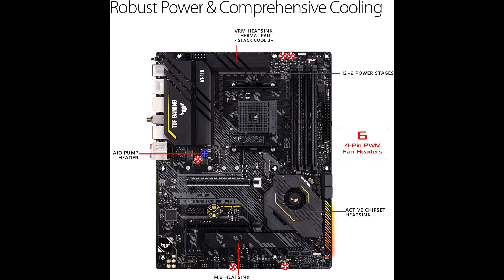ASUS TUF Gaming X570 PRO WiFi 6 AM4 Zen 3 Ryzen 5000 & 3rd Gen Ryzen ATX Motherboard PCIe 4.0 Amazon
ASUS TUF Gaming X570-PRO (WiFi 6) AM4 Zen 3 Ryzen 5000 & 3rd Gen Ryzen ATX Motherboard (PCIe 4.0, 2.5Gb LAN, BIOS Flashback, HDMI 2.1, USB 3.2 Gen 2

to buy from Amazon ===

Brand ASUS
CPU Socket Socket AM4
Compatible Devices Gaming Console
RAM Memory Technology DDR4
Compatible Processors AMD 3rd Generation Ryzen
Chipset Type AMD AM4
Graphics Card Interface PCI-E
Memory Slots Available 4
See less
AMD AM4 Socket and PCIe 4.0: The perfect pairing for Zen 3 Ryzen 5000 & 3rd Gen AMD Ryzen CPUs
Robust Power Design: 12 plus 2 DrMOS power stages with high-quality alloy chokes and durable capacitors to provide reliable power for the last AMD high-count-core CPUs
Optimized Thermal Solution: Fanless VRM, active chipset heatsink, multiple hybrid fan headers and fan speed management with Fan Xpert 4 or the UEFI Q-Fan Control utility
High-performance Gaming Networking: WiFi 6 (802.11ax), 2.5 Gb LAN with ASUS LANGuard
Best Gaming Connectivity: Supports HDMI 2.1 (4K@60HZ) and DisplayPort 1.2 output, featuring dual M.2 slots (NVMe SSD)— PCIe 4.0 x4 connectivity, front panel USB 3.2 Gen 2 Type-c connector, USB 3.2 Gen 2 Type-C & Type-A ports
Industry-leading Gaming Audio & AI Noise Cancelling Mic Technology: High fidelity audio from a Realtek S1200A codec with DTS Sound Unbound draws you deeper into the action. Communicate clearly with ASUS AI Noise Cancelling Mic technology.
Gaming Look and Feel: ASUS-exclusive Aura Sync RGB lighting, including RGB headers and a Gen 2 addressable RGB header for greater customization
Please ensure your BIOS is up to date if installing a compatible Ryzen 5000 series CPU. Visit ASUS site search by motherboard model name, click on “Support” tab, Drivers and Tools, then BIOS & Firmware to download the latest BIOS.